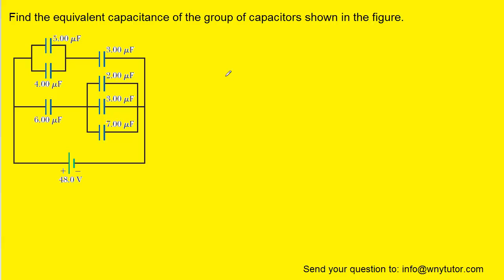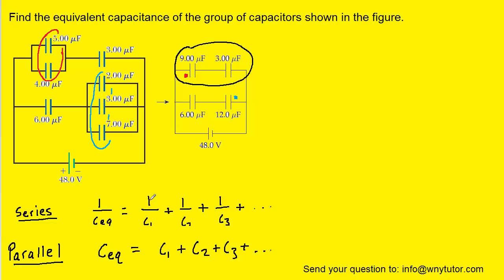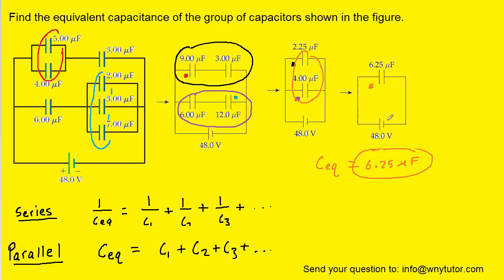find the equivalent capacitance of the group of capacitors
Find the equivalent capacitance of the group of capacitors shown in the figure.